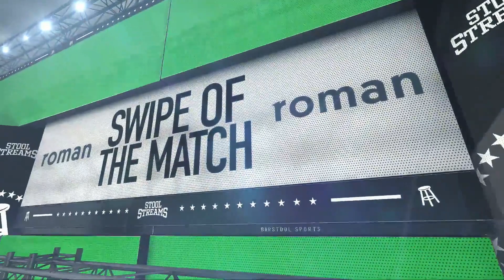Jake Declares His Domination Vs Hank!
Presented by High Noon Sun Sips

Submit your picks NOW on the PlayBarstool App for your chance to win the jackpot!